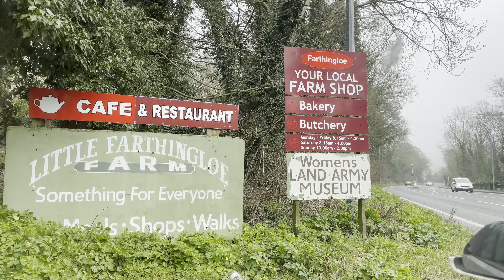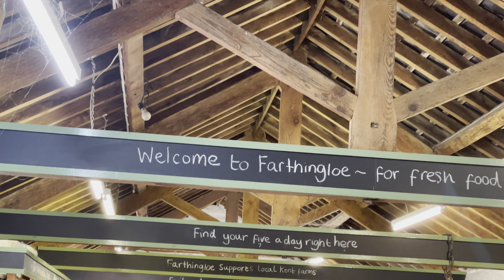London farm shop இயற்கை மற்றும் பாரம்பரிய பண்ணை கடை